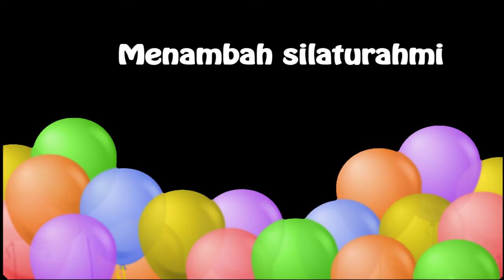Saling subscribe yuk!!! marrriiieee mampir gan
succes buat kita semua